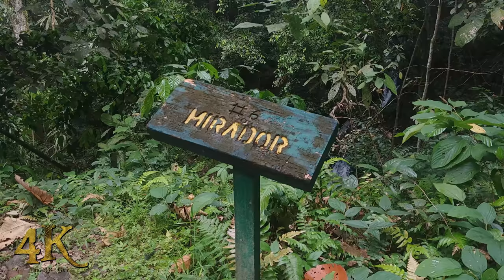Panama: A walk in the dense jungle of Camino Plantacion on steadicam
A walk in the dense jungle of Panama on the Camino de Plantacion, located 25 kilometers west of the City of Panama, Panama. Footage filmed on steadicam shows a water stream flowing parallel to the Plantacion trail on the southern edge of Parque Nacional Soberania. Other footage shows rain falling through exotic and tropical plants and trees in the well preserved rainforest.